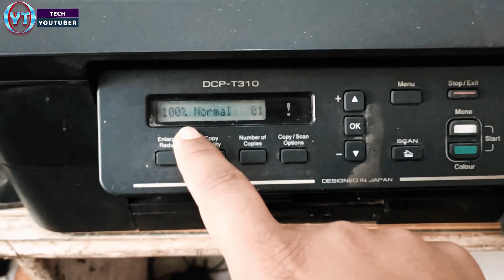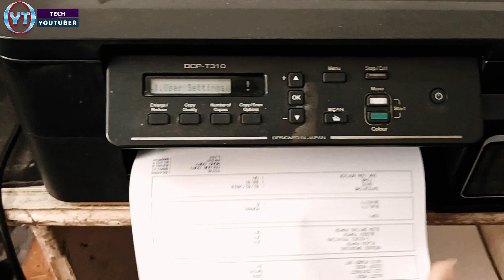How to Solve Brother DCP-T310 Refill BK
How to Repair Brother DCP-T310 Refill BK | Refill M | Refill C | Refill Y |  @techyoutuber1993